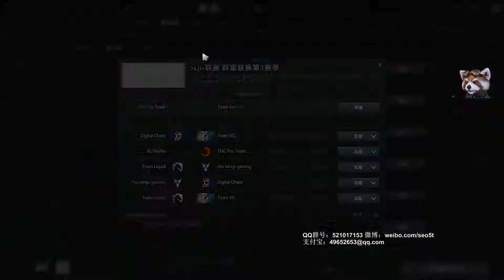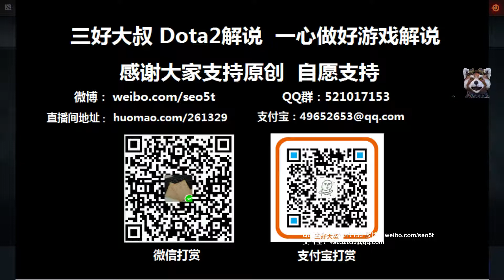【三好大叔Dota2】Secret VS TNC 第一场 SLI线下小组败绝